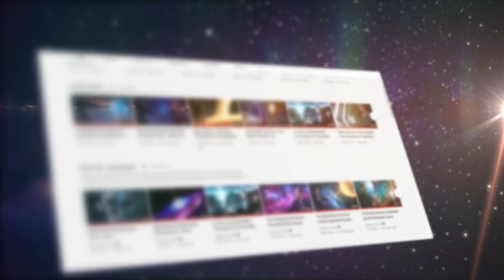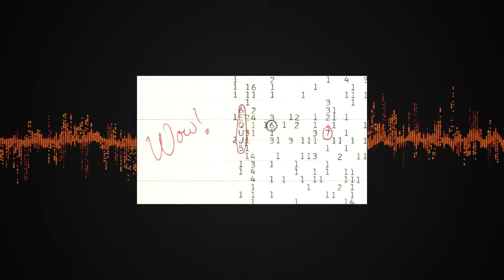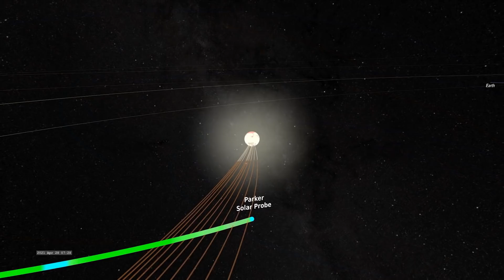Did We Receive a Signal From Aliens? Brian Greene on Space Travel & ET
Brian Greene tackles the question whether we are alone in the universe. Space is so vast it's filled with trillions and trillions of stars. While we may get star struck when we look at the night sky and gaze in it's seemingly endless sea of stars hosting countless Earth like planets, and think we could not possibly be alone in the galaxy, Physicist Enrico Fermi reminds us that we need evidence to infer the existence of aliens. Hence, his famous paradox.

But what if there was actual physical evidence to suggest extraterrestrials are communicating with us?

How would our world view change if we found out aliens made contact?

Theoretical physicist, Brian Greene thinks that one reason why we don't see aliens all around us is because they may have destroyed themselves.

On August 15, 1977, The Ohio State University's "Big Ear" radio telescope picked up a strong narrow-band radio signal which became known as the "Wow" signal. It remains the strongest candidate for an extraterrestrial radio transmission ever detected.

Of course radio signals are not the only way we think aliens would communicate with us. Perhaps there is a way aliens communicate that we can not even fathom. But that's neither here nor there. Because in our perspective, there is no distinction between a civilization that is so advanced that we cannot detect, and one that doesn't exist.

And there lies the problem with the surge of recent UFO footage. If fuzzy video clips of unidentified flying objects, or as the U.S government likes to call them, unidentified aerial phenomenon, are the only piece of evidence to suggest aliens not only exist but are also visiting us, then we most certainly are nowhere near of answering the question "Are we alone".

If we do not hear from aliens at all, that doesn't mean it's evidence for their absence. But maybe that means we should be the ones that start exploring space and try to communicate with them.

If our civilization survives and goes to reach the distant stars to find life elsewhere, our descendants will be the ones who will be called aliens.

But who knows how far into the future that scenario lies, if at all.